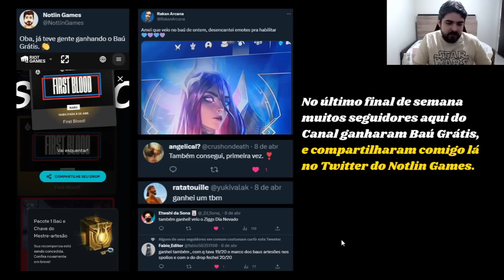PEGUE AGORA! Prêmios Grátis Melhores e Buffados no League of Legends!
Aproveite! Ganhe agora Recompensas e Prêmios Grátis de Baús Hextec, Mestre Artesão e muito mais! Saiba como ganhar os Drops da Final do CBLOL 2023!